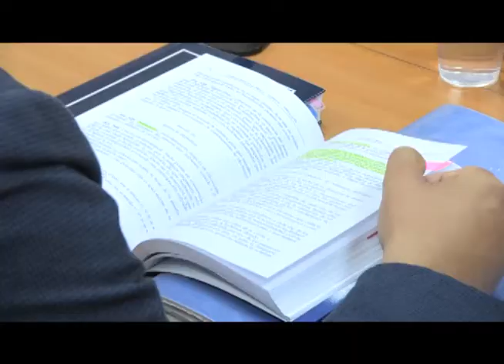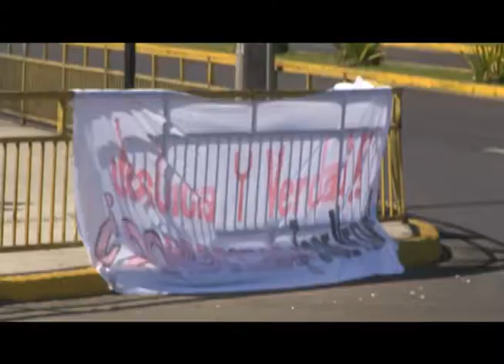FAMILIA Y AMIGOS DE JOSE VERGARA SE MOVILIZAN